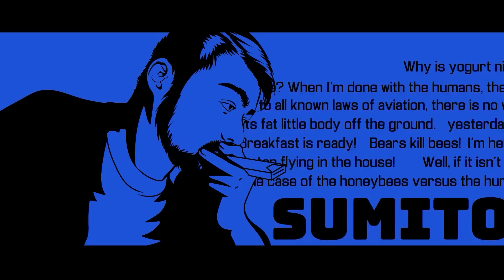SMOKE OR PASS: ALL 1 POKEMON (that matters)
if I get a single comment about my taste in pokemon I'm deleting my channel

💥💥 Paul Rohrbaugh 💥💥
✨ ConsultingHumor
🧼 Finnbo Rose
🥑 regulator9
🎢 erik seidl
🐷 LazerPig
🌮 Munchman
🏮 DreidelChamp
🍦 Sabeamond
😹Tritium Bobcat
💪Hugh Prescott
🍎Alexander L Dye
🧊 ninjawhale
📸 CHXN
🐍 MK 1XA
Aaron Sedlacek
Evan Jankershims Toth
Jesse
Jonathan Hinton
Explosions&Fire
Gary Plumbridge
John Newman
TheJuice
MIDNITE
pat bell
Joel Syverud
Alex Vladimirov
ATonOfBacon
MrEightEyes
Matthew
TaborTCU
Michiel Dral
GoatBoats
Hirvi Öllinen
Zach

- - MUSIC / ANIMATION - -
►Most Channel Art / Intro:
Rae Kochanski
@cobaltchordata on twitter